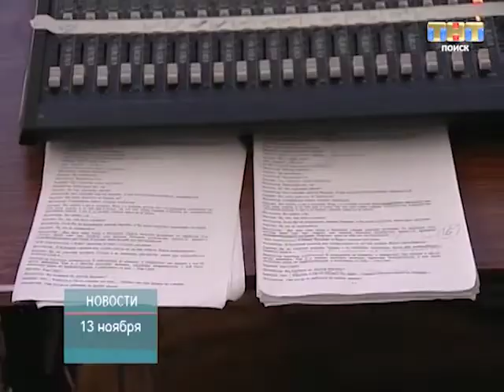ТНТ-Поиск: Премьера в театре "Миг"